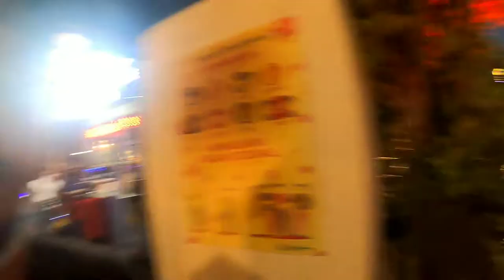Walking tour Malacca Jonker Street Night Market November 2021 | Busy Saturday Night in Malacca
Busy Saturday night in malacca.

This is a short video on walking tour of Jonker street Night market showing the current situation in malacca city. Watch th night life in kl and bukit bintang walking tour videos, the link is in the description below.